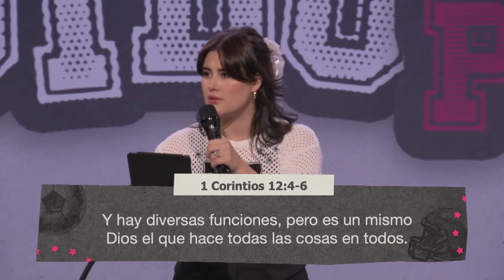Elegido por Dios - Christy Corson | Prédicas Cristianas 2024